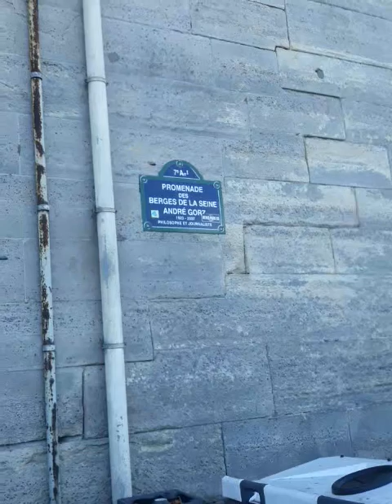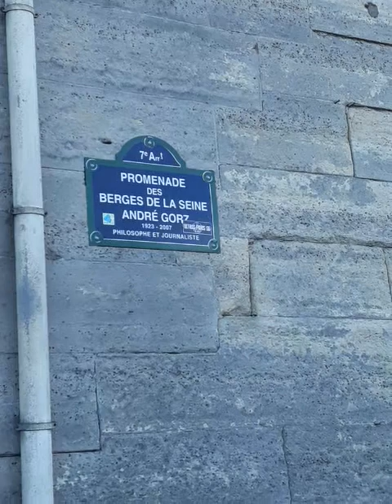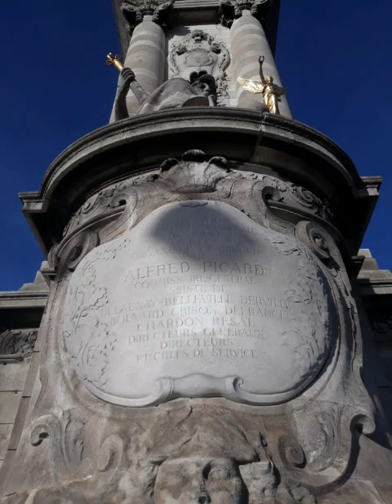Pont Alexandre III Quai de Seine Paris